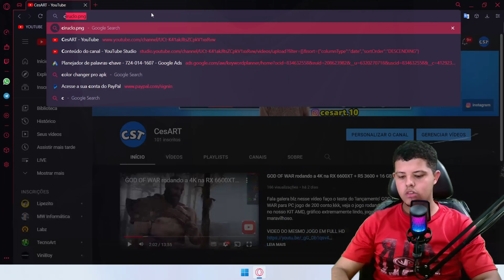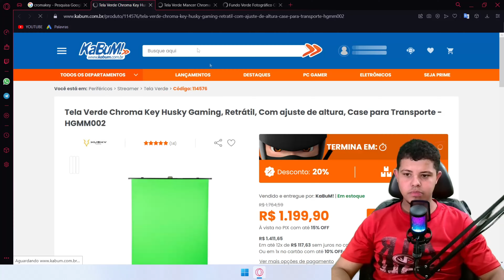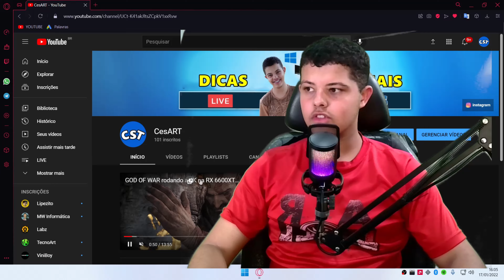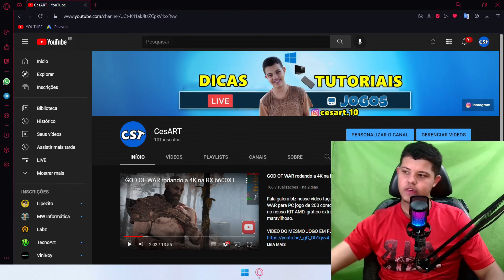Faça Você Mesmo Sua Tela Verde Chroma Key GASTANDO POUCO - CESART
Fala galera blz, nesse vídeo mostro para vocês como fazer sua própria tela verde para aplicar o efeito CHROMA KEY no OBS ou em qualquer programa da sua preferencia.

Veja como é fácil e barato e o melhor de tudo é o resultado perfeito, tenha o mesmo resultado de um CHROMA KEY DE mil reais,

MATERIAIS USADO:
2,5 metros  Cano PVC Marrom  3/4
4 Curva (Joelho)
2 T
3 metros TNT VERDE

Os materiais são bem simples você consegue encontrar em qualquer deposito do seu bairro, lembrando que no vídeo do uma segunda opção para ficar mais forte o projeto e melhor , mas nesse caso ira gastar um pouco mais, eu optei por fazer a opção mais em conta já que assim ficaria melhor para esta guardando.

Duvidas, sugestões deixe nos comentários!